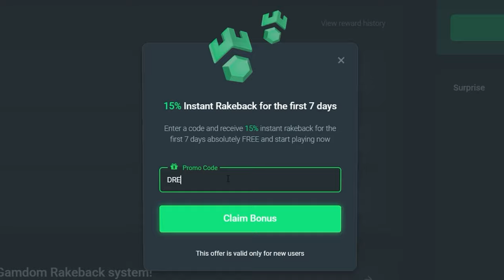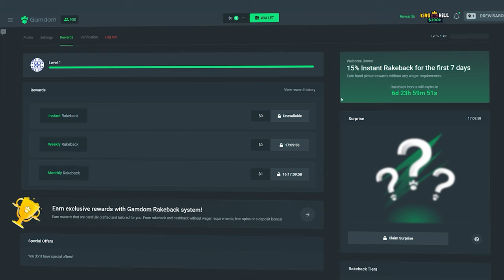The $10,000 Money Train 3 BONUS BUY?!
Anotha vid on the $10,000 Bonus Buy Series.. and we took it over to Money Train 3 o.o
I will be straight up with yall tho... In a couple weeks you are going to see a money train 3 video and oh my god you wont believe how much we won in that one, hate to get you excited with no proof right now heheh, ENJOY GUYS!!